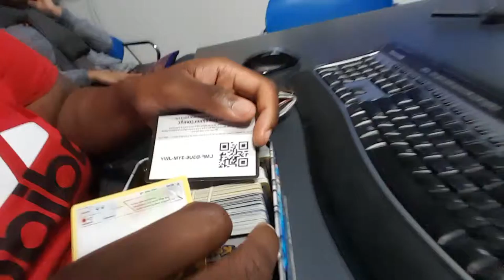Patt's first reactions with the Gen 5 Anime! PokemonChannel from PPL!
WHY IS ASH SO SHORT?  I kinda liked this...I wonder what the XYZ Anime is going to be like!